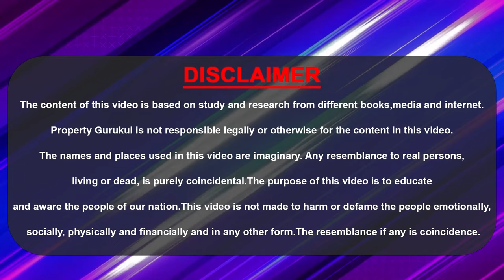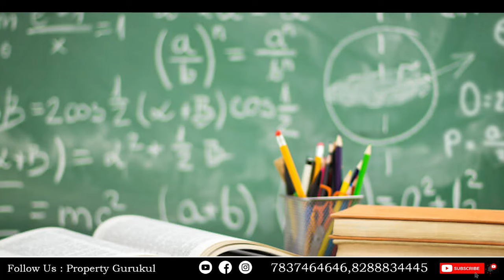Degrees vs. Skills: Guide to Building a Successful Career | Rajwant Singh Mohali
Is the Education System Really Failing Us?
Our schools are supposed to prepare us for the future, but are they actually holding us back? In this video, we dive deep into the cracks of the education system, exploring the challenges it faces and the real-world consequences for students.